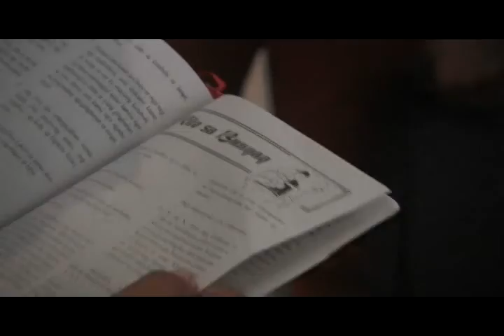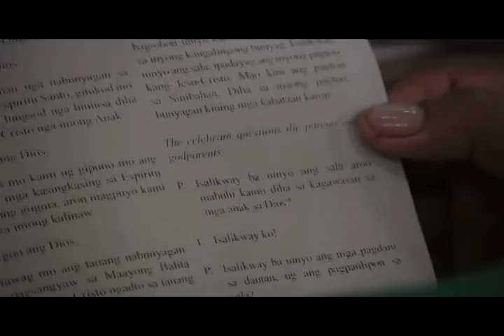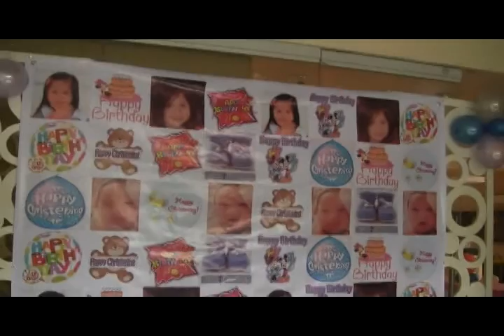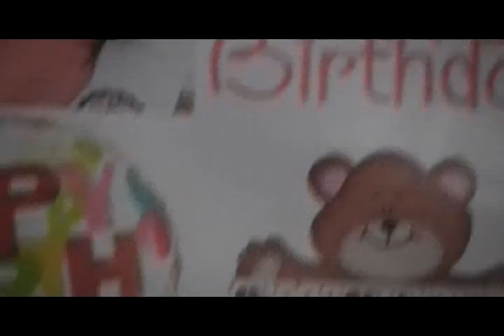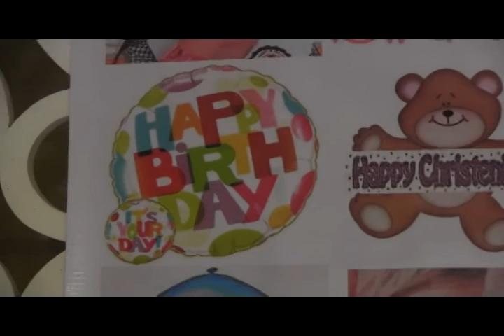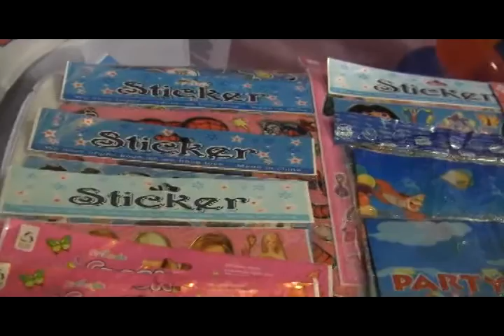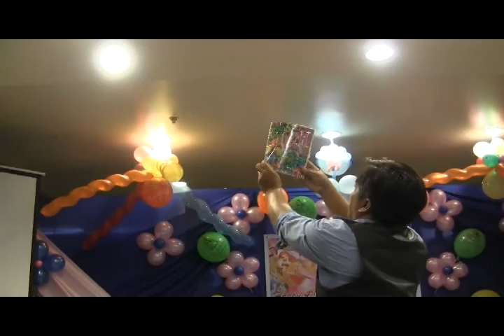Baptism of Baby Brendon and Birthday of Baby IC - Full Video